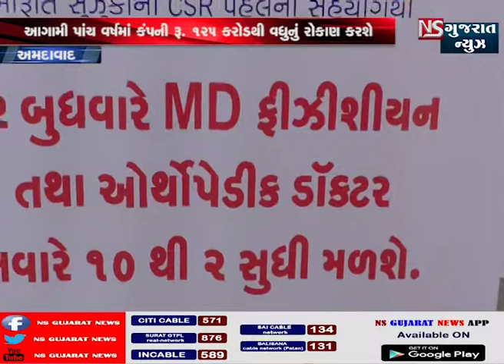મારુતિ સુઝુકીએ ગુજરાતના સીતાપુર ખાતે હોસ્પિટલ અને સ્કૂલના નિર્માણનો પાયો નાંખ્યો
મારુતિ સુઝુકી ઇન્ડિયા લિમિટેડ દવારા પોતાની કોર્પોરેટ સોશિયલ રિસ્પોન્સિબિલિટી પહેલ અંતર્ગત બે મોટા પ્રોજેક્ટ્‌સ હાથ ધરવાની જાહેરાત કરવામાં આવી હતી . આ કંપની દવારા ગુજરાતના બહુચરાજી પાસે આવેલ સીતાપુર ખાતે મલ્ટીસ્પેશિયાલિટી હોસ્પિટલ અને સિનિયર સેકન્ડરી સ્કૂલનો પાયો નાંખવામાં આવ્યો હતો. આ આખા પ્રસંગ દરમ્યાન  મારુતિ સુઝુકીના ચેરમેન શ્રી આરસી ભાર્ગવા, મારુતિ સુઝુકીના એમડી અને સીઇઓ શ્રી કેનીચી અયુંકાવા, ઝાયડસ હોસ્પિટલ્સના સ્થાપક ચેરમેન શ્રી પંકજ પટેલ અને પોદાર એજ્યુકેશન નેટવર્કના ડિરેક્ટર શ્રી હર્ષ પોદાર આ તમામ લોકોએ એ સાથે મળી આ પ્રોજેક્ટ્‌સ માટે પાયો નાંખ્યો હતો. આ પ્રસંગે ઉપરાંત મારુતિ સુઝુકી, ઝાયડસ હોસ્પિટલ્સ, પોદા૨ એજ્યુકેશન નેટવર્ક, સુઝુકી મોટર ગુજરાત અને રાજ્યના અગ્રણી ઓટોમોબાઇલ કોન્પોનન્ટ નિર્માતાના પ્રતિનિધિઓ પણ ઉપસ્થિત રહ્યાં હતાં.